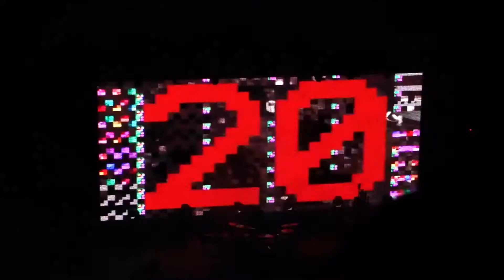VLOG: I FINALLY DID IT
After my break from YouTube I'm a bit behind on uploading so here's ANOTHER one. In this you'll see me get the chop, seeing Placebo live and go on a walk with my pal Holly.